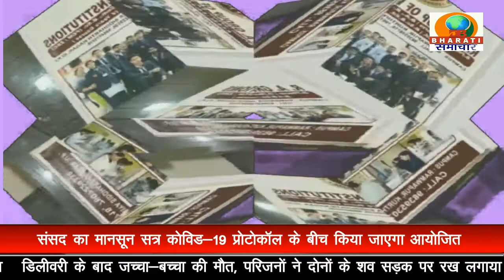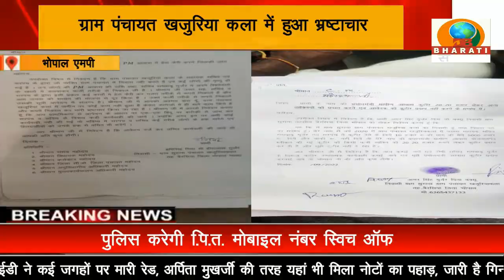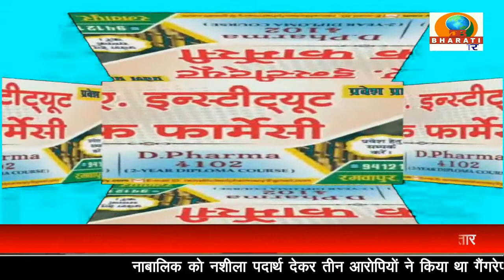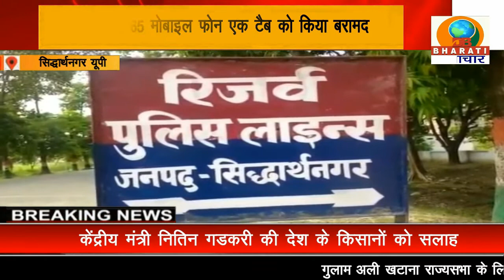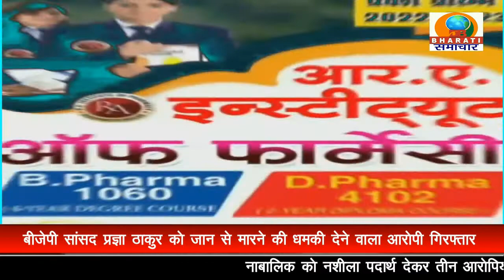BULLETIN/ DB BHARATI SAMACHAR/ 14-09-2022